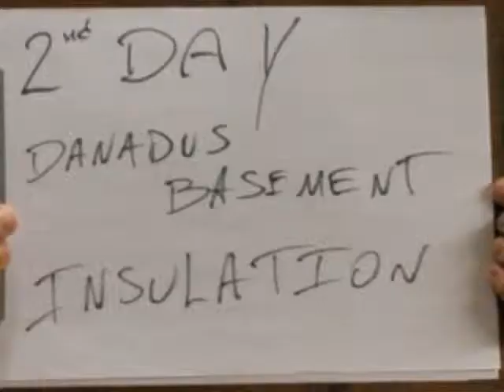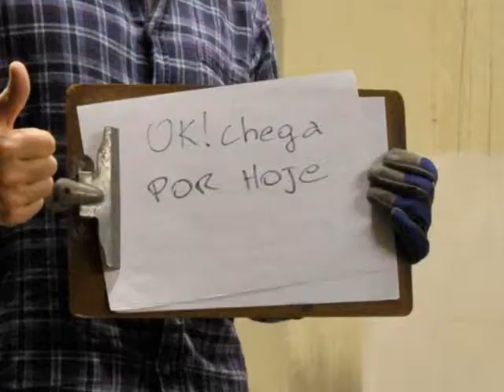diy - basement renovation in 3 min (camera 2)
4 days (=~ 5 hours/day) insulation resumed in 3 minutes.